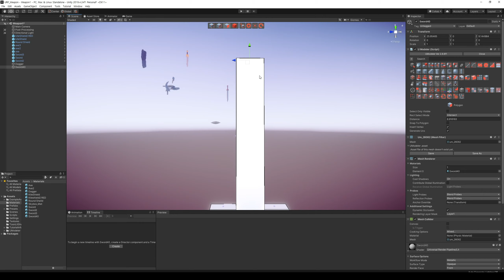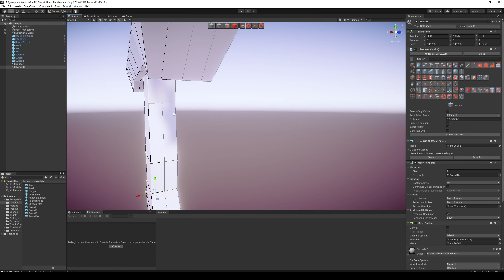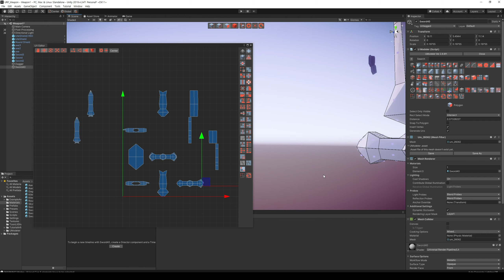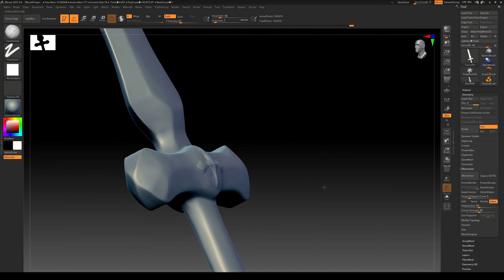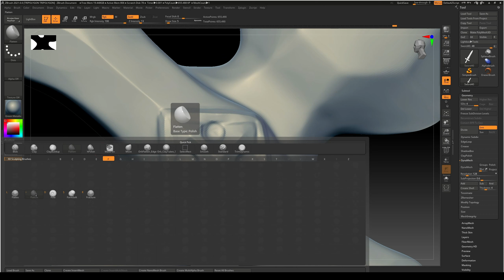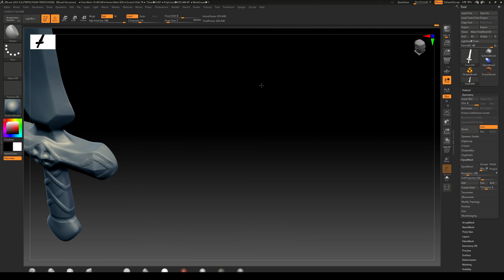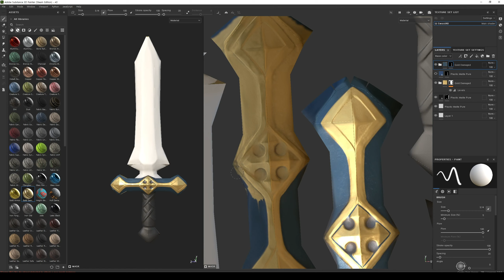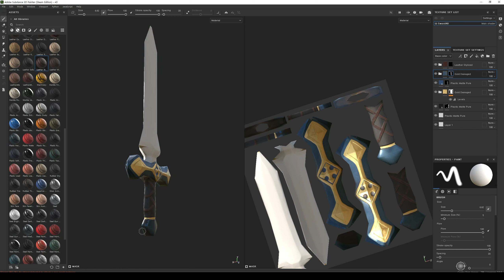3D Modeling in Unity - Full Making Video of Modeling & Unwrapping a Brown Long Sword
3D Modeling in Unity - Full Making Video of Modeling & Unwrapping a Brown Long Sword of Medieval Weapon Set with UModeler.